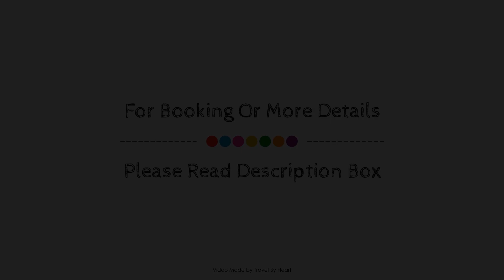Misterhost San Bernardo Jardines de Murillo, Seville, Spain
Searching For
1. Misterhost San Bernardo Jardines de Murillo - Seville
2. Misterhost San Bernardo Jardines de Murillo - Seville Virtual Tour
3. Misterhost San Bernardo Jardines de Murillo - Seville Rooms
4. Misterhost San Bernardo Jardines de Murillo - Seville Amenities
5. Misterhost San Bernardo Jardines de Murillo - Seville Videos
6. Misterhost San Bernardo Jardines de Murillo - Seville Offers
7. Misterhost San Bernardo Jardines de Murillo - Seville Deals
Audio Credit:
Track Title: Reasons To Hope
Artist: Reed Mathis